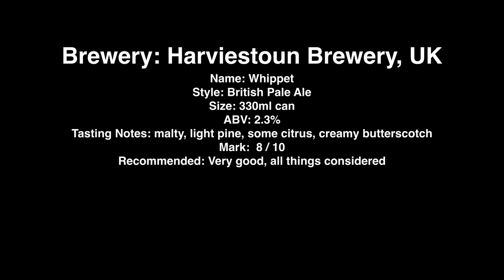Harviestoun Whippet Pale Ale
Brewery: Harviestoun Brewery, UK
Name: Whippet
Style: British Pale Ale
Size: 330ml can
ABV: 2.3%
Tasting Notes: malty, light pine, some citrus, creamy butterscotch
Mark:  8 / 10
Recommended: Very good, all things considered